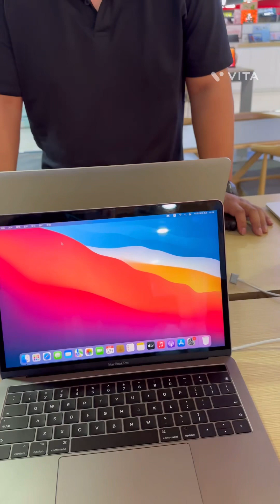Is shopping in China expensive? | China Tour | Shopping Mall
Hashtags-
indian hodophile
indian gypsy
sports Tak
sports hour
sports yaari
aaj Tak
ravish Kumar official
zee news
kapil Sharma show